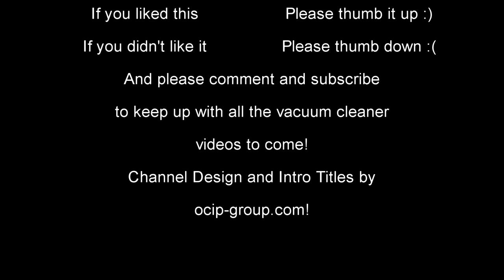Vorwerk Kobold Vs Match! Old VK120 vs Middle Aged VK135 vs New & Current VK200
I have 3 Vorwerk vacuum cleaners from the 1990's to the present day in my hands, so what better thing to do than a big mess test, to see which one works the best, or at least which our favourite is!